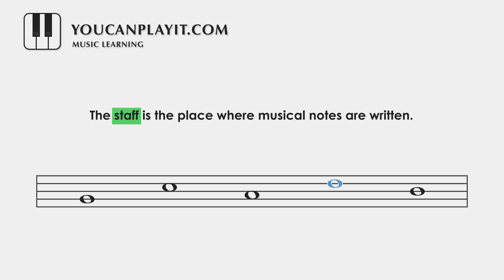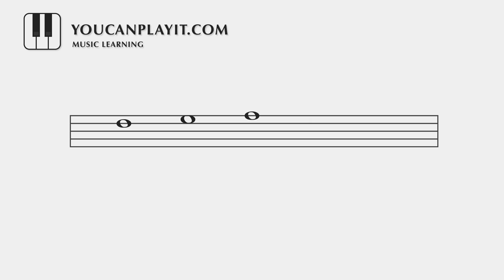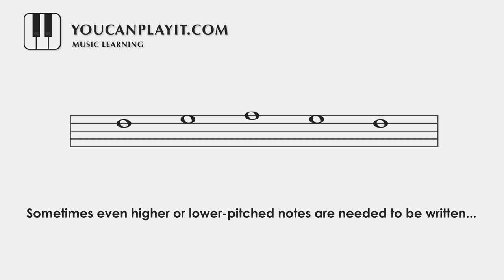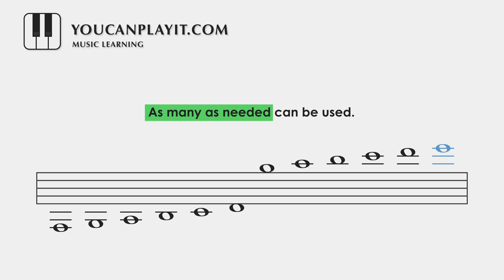How to READ MUSIC | Staff - Ledger Lines | Lesson #1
Learn HOW TO READ sheet music.